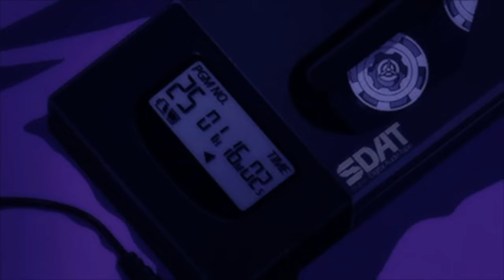someone to stay - vancouver sleep clinic (slowed + reverb)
This was requested :) Enjoy :)

You've been fighting the memory, all on your own
Nothing worsens; nothing grows

Hear you, falling and lonely, cry out:
Will you fix me up? Will you show me hope?
At the end of the day you were helpless
Can you keep me close? Can you love me most?

You've drunk it down and you've spat it out
And nothing tastes like the things you had
So turn it off, why don't you let them go?

At the end of the day we're helpless

You were falling and lonely, cry out:
The end of the day and we're helpless
Can you keep me close? Can you love me?